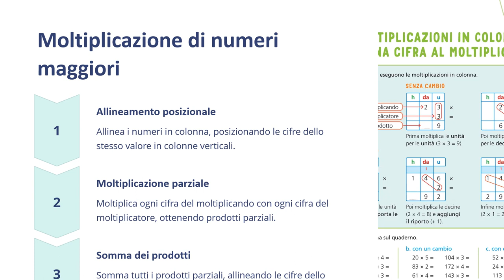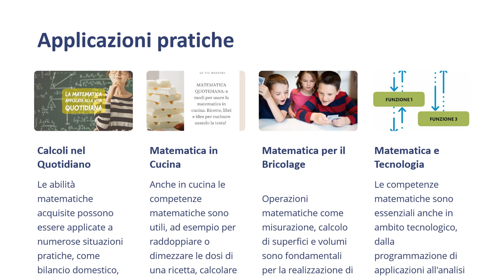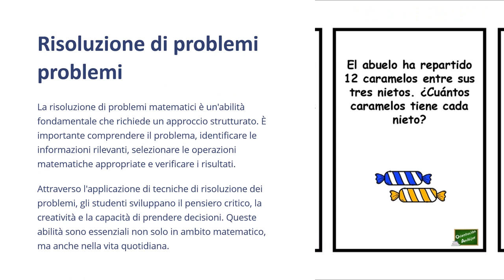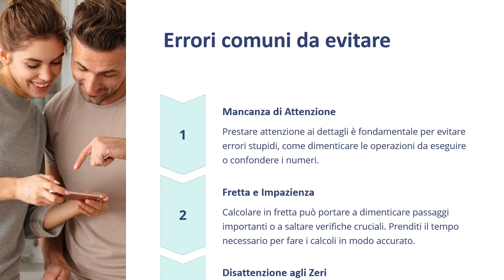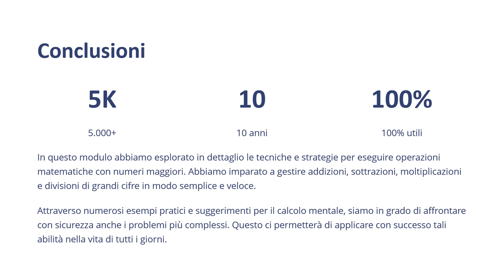Matematica Facile per le Scuole Elementari - Modulo 7 Lez 2 Operazioni con numeri maggiori strategie